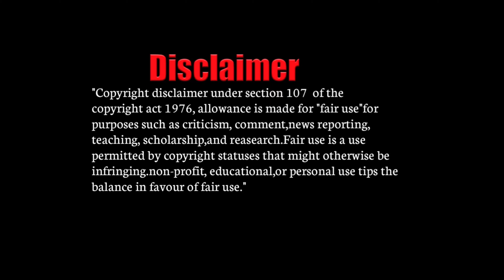SARDAR Official Trailer Reaction 💝🔥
NOTE
Please do not take down the video If there is any copyright issue .If u have any problem with this content being uploaded please contact me for removal will respond immediately

NOTICE:"Copyright disclaimer under section 107  of the copyright act 1976, allowance is made for "fair use"for purposes such as criticism, comment,news reporting, teaching, scholarship,and reasearch.Fair use is a use permitted by copyright statuses that might otherwise be infringing.non-profit, educational,or personal use tips the balance in favour of fair use."